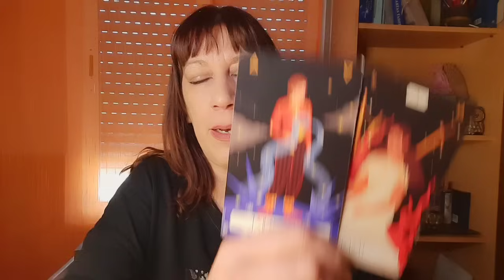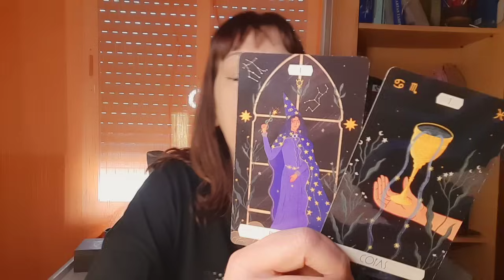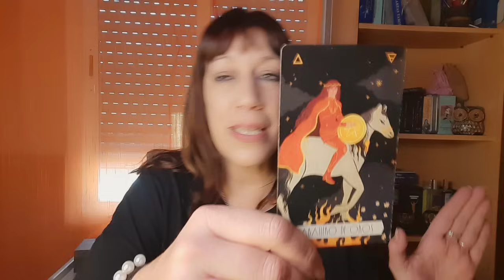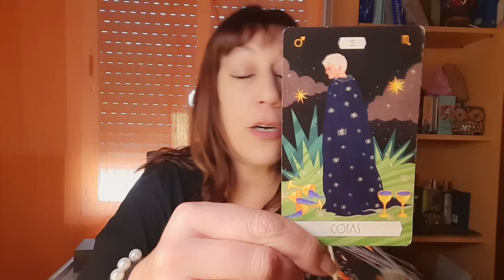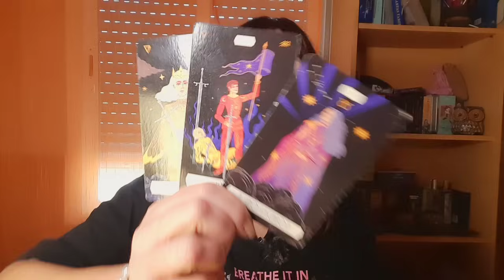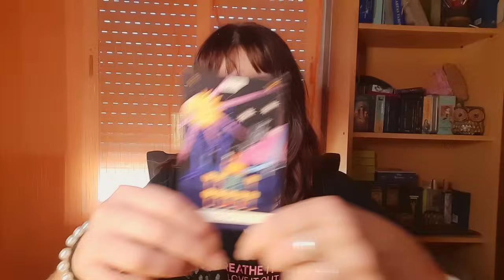VIRGO⚠️ESTA PERSONA MALDICE🧿CÁLLATE PORQUE GRANDES CAMBIOS VIENEN PARA TI...